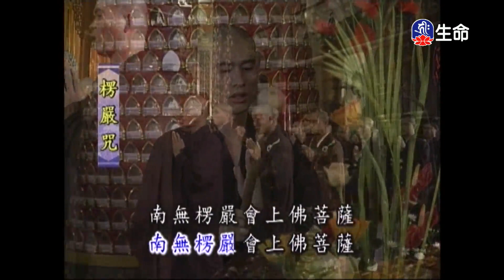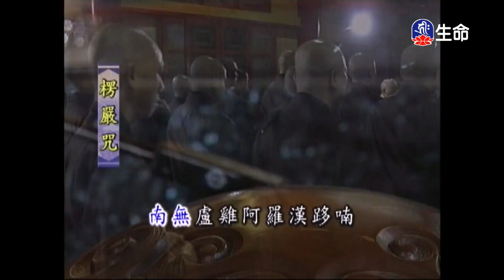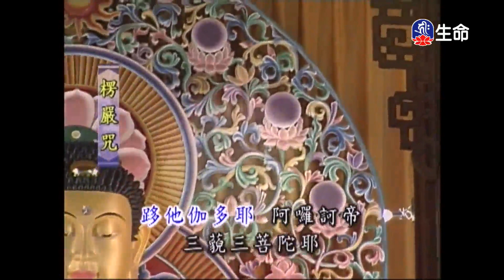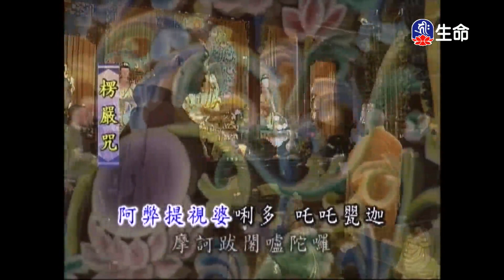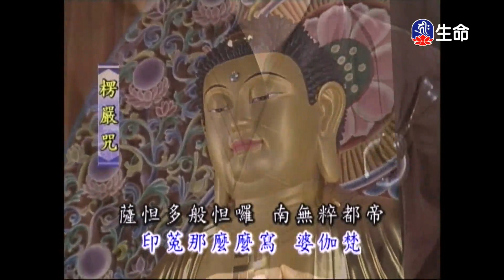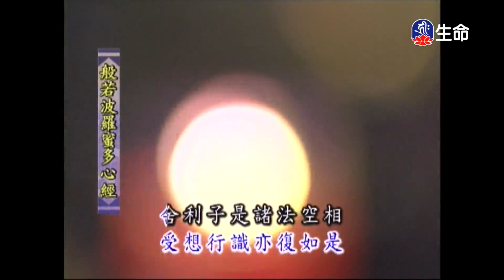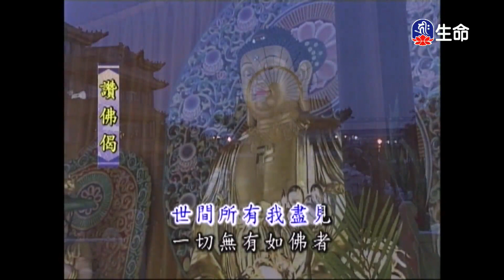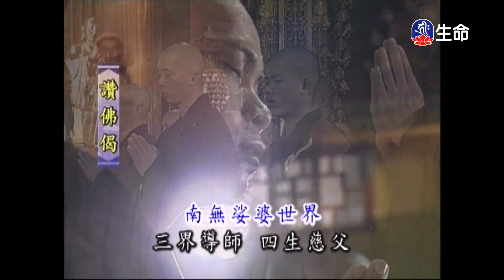靈泉禪寺早課_(lifetv_20210415_05：00)